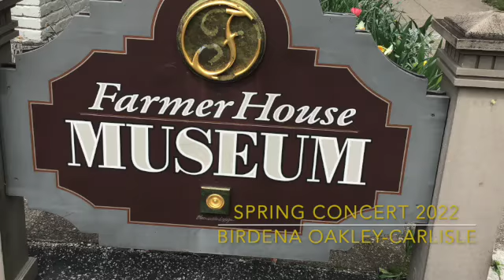Farmer House Museum Spring Concert 2022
Birdena Oakley-Carlisle singing "We Shall Be Released" at the Farmer House Museum on Valentines Day 2022.